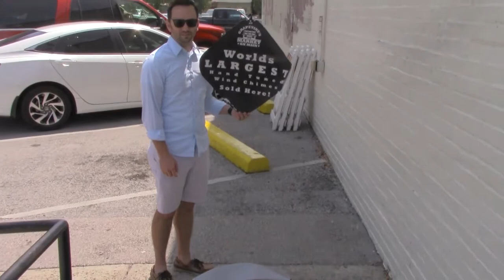In-Laws & Early Birthdays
We had a special weekend! Sarah's parents (my in-laws) came to Dallas to celebrate Sarah's early birthday and spend some time with their grandbaby. Sunday was filled with laughs starting with brunch on Main St in Grapevine, TX followed by antiquing, then good food and family time as we celebrated Sarah's birthday a few weeks early. Don't worry, I'll make sure we celebrate it again on her actual birthday. Enjoy!